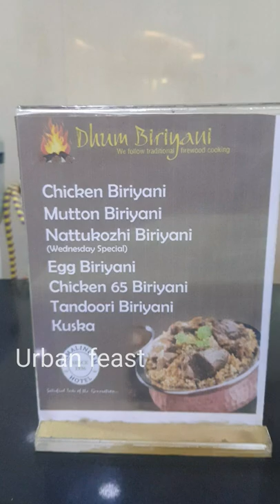💫85 years old Ramalingam Hotel|Rasipuram|Food Review Tamil|@UrbanFeast21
💫85 years old Ramalingam Hotel|Rasipuram|@Urban Feast
Hi dudes ❤️️,

Recently, I came to know that Ramalingam Hotel in Rasipuram, They serving Many type of Indian Tandoori dishes We order parotta & pepper fry Grill chicken

Parotta- 22rs

Pepper fry Grill Chicken- 190rs

Food Review at Vaithiyalingam street Opposit to, Rasipuram, Tamil Nadu 637408

Urban Feast ❤️️.